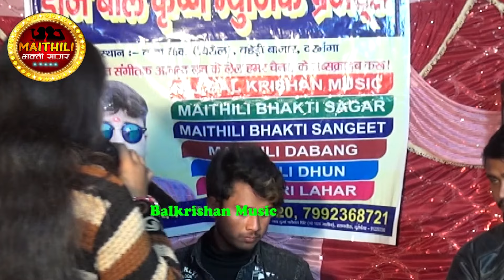maha shivratri song 2024 ll शिव मोरा त्यागल रे की शिव के दुलारी Chandani Yadav Maithili Shiv bhajan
सांग - शिव मोरा त्यागल रे की
स्वर - चांदनी यादव

 👏👏👏👏👏👏धन्यवाद👏👏👏👏👏👏